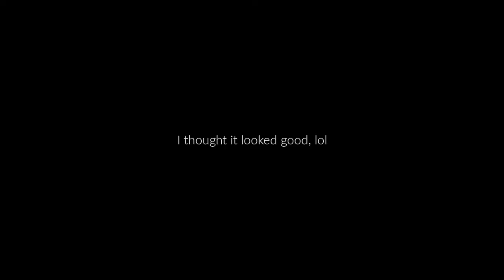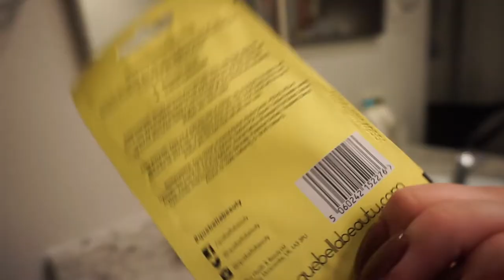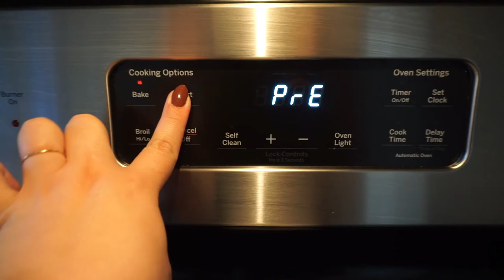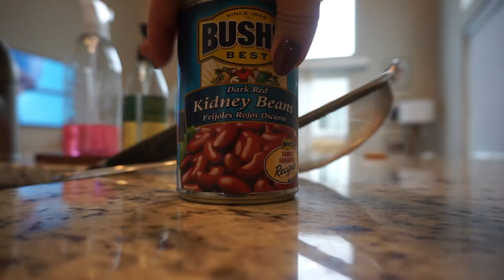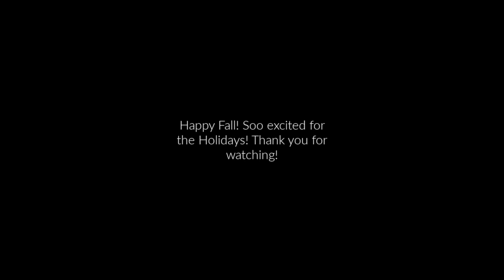WEEK IN THE LIFE OF A MOM: Solo night time routine, Easiest chili EVER | New nails | MM